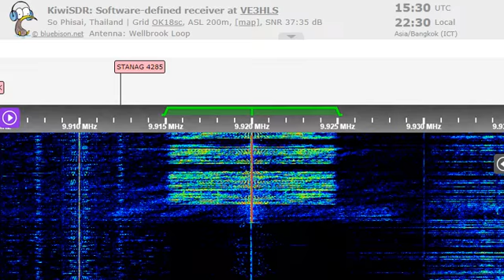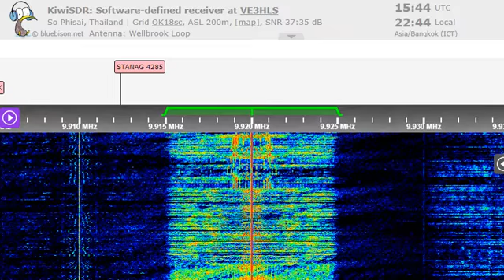07 08 2022 FEBC Radio Radio Teos in Ukrainian to CeAs 1529 on 9920 Bocaue